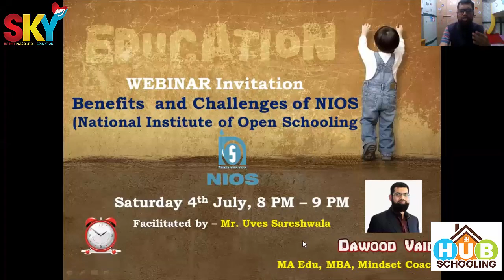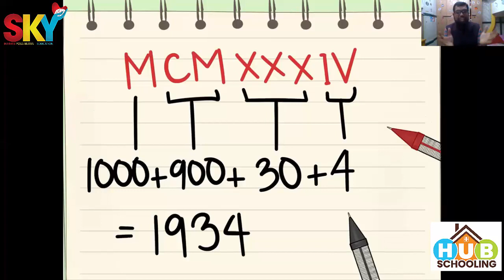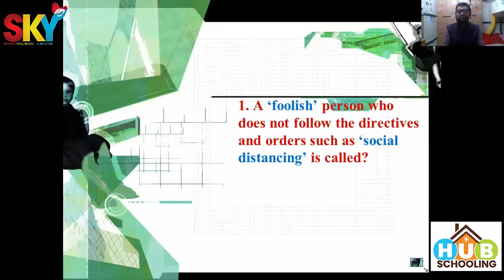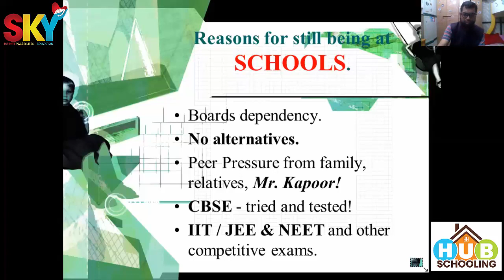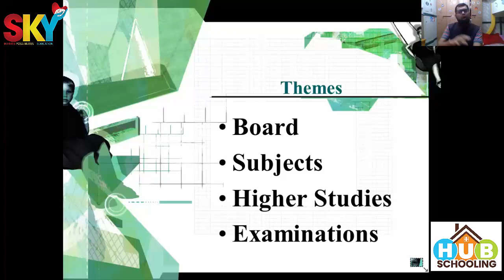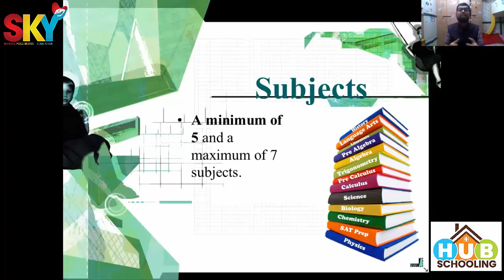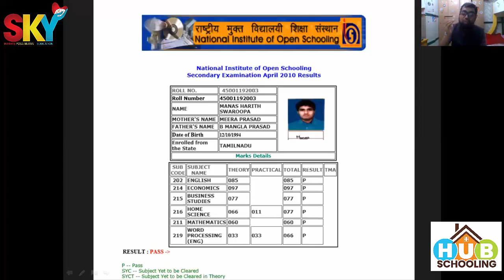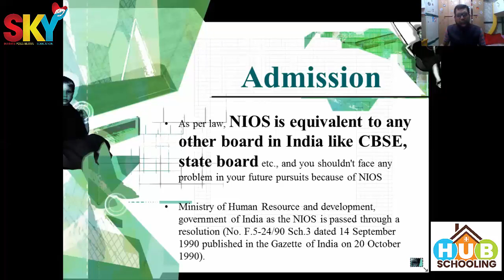NIOS - Challenges and Benefits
The Challenges and Benefit of NIOS
What's the role of a board?